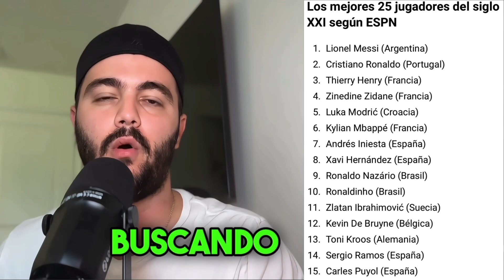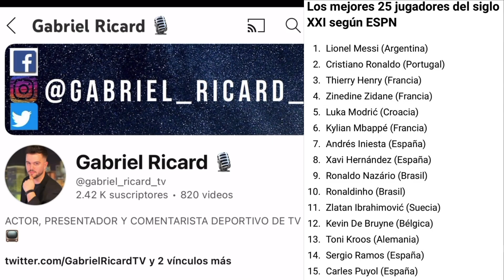ESPN, Mejores FUTBOLISTAS del SIGLO XXI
Análisis y discusión sobre la lista de los 25 mejores futbolistas del siglo XXI, con énfasis en la polémica generada por la inclusión de ciertos jugadores y la exclusión de otros que se consideran de élite en esta generación.